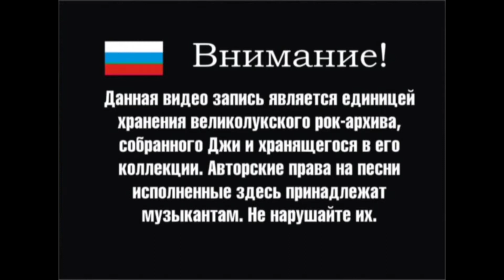Дикие Дети - Третья (live'93)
Alco-Thrash Studio presents..
Heading: G Music Video
Band: Дикие Дети (Wild Kids)
Song: Третья (Third)
Genre: Metal, Thrash Metal
Location: Russia, Velikie Luki
Live video: With a performance at the "Узловой клуб"(Knot club) Russia, Velikie Luki.